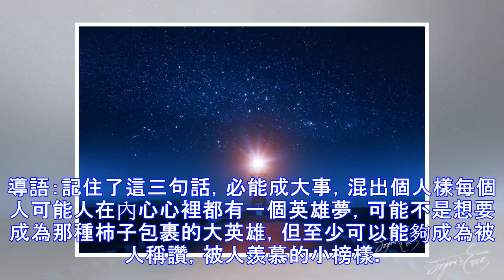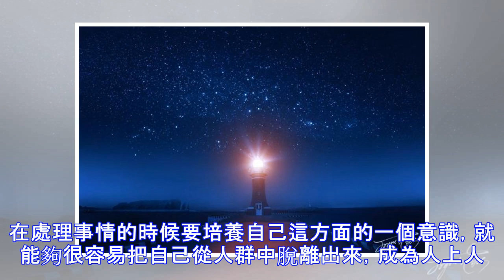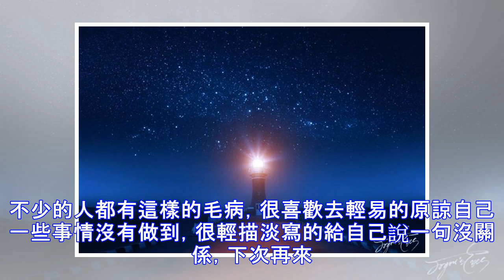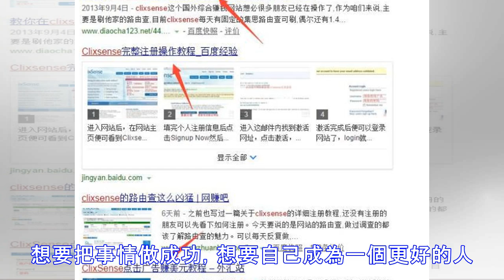記住了這三句話，必能成大事，混出個人樣